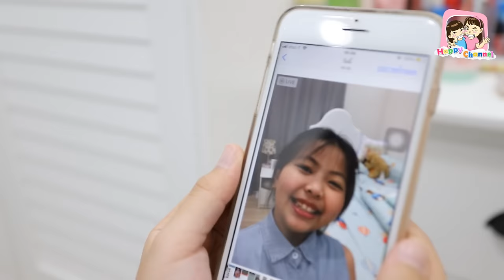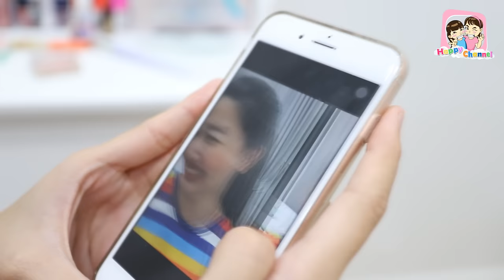สวย VS ไม่สวย EP2 พี่ฟิล์ม น้องฟิวส์ Happy Channel